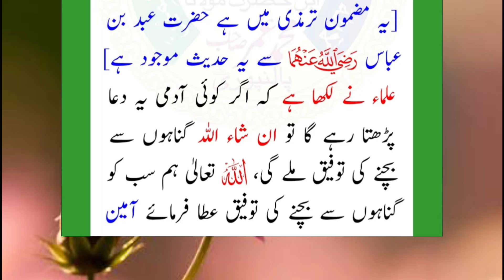علماء نے لکھا ہے کہ اگر کوئی آدمی یہ دعا پڑھتا رہے گا تو ان شاء اللہ۔۔۔